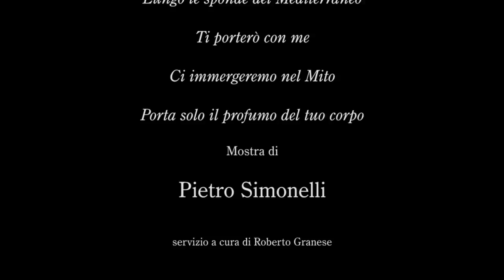Lungo le Sponde del Mediterraneo Mostra di Pietro Simonelli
Immagini della mostra di Pietro Simonelli - Lungo le Sponde del Mediterraneo